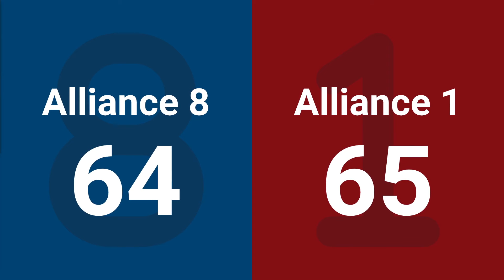Match 1 (R1) - 2024 Utah Regional